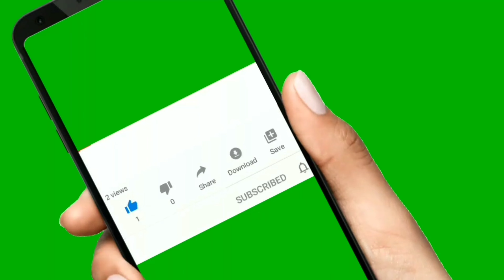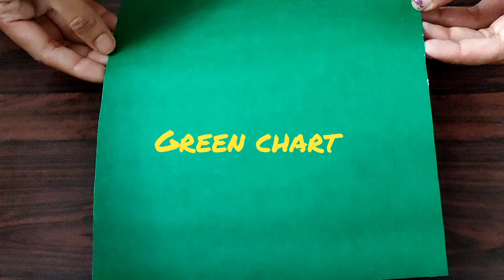The model of Parenchyma Cells.....Type of Plant Cell💯@vaigam-tb4bs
The model of Parenchyma Cells can be useful in class projects, science exhibitions,teaching processes...etc for students as well as teachers...